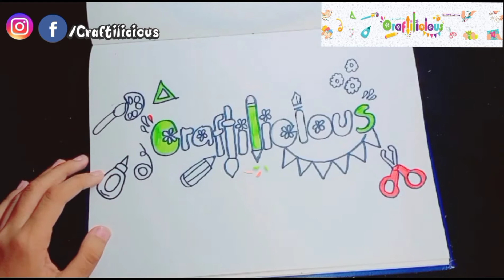My new channel art😍 How to create channel art.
Hey guys!!! In today's video I'm drawing my new banner. I hope you guys will like it. 😊
THANKS!💗